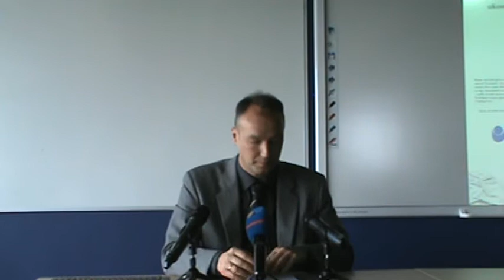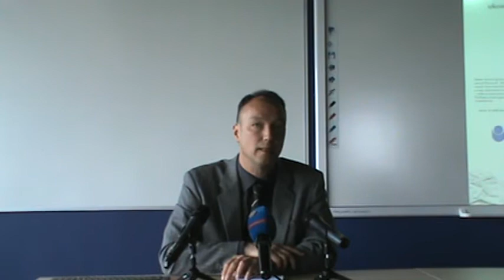Ден на Австрийска Икономическа Школа 9 Гидо Хюлзман